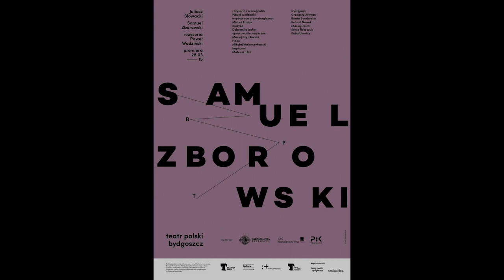Samuel Zborowski | ORIGINAL SOUNDTRACK by Dobromila Jaskot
SAMUEL ZBOROWSKI
theatre play

Premiered: Polish Theatre in Bydgoszcz, 28/03/2015

Director and scenography: Paweł Wodzinski